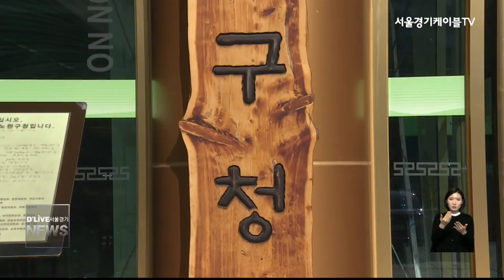노원구,2017년 상반기 중소기업 융자 지원(서울경기케이블TV뉴스)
【 앵커멘트 】
노원구가 2017년 상반기
중소 기업 융자 지원에
들어갑니다.

【 VCR 】
규모는 총 18억원이며
대상은 노원구 지역 내
사무소를 두고 사업자 등록한
중소기업 및 소상공인입니다.

구는 시설 자금과
기술 개발자금등의 용도로
업체당 2억원까지 지원한다고 밝혔습니다.

금리는 연 2%로 1년 거치
4년 균등 분할 상환입니다.

신청을 원하는 기업은
사업 계획서와 사업자 등록증 등의
서류를 작성해서
노원구청 일자리 경제과에
신청 접수할 수 있습니다.